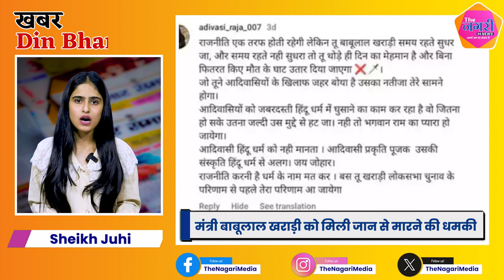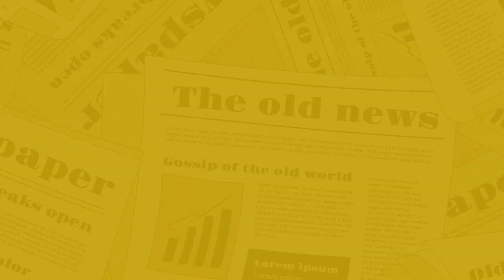The Nagari News के Digital Bulletin में देश-प्रदेश की बड़ी खबरें